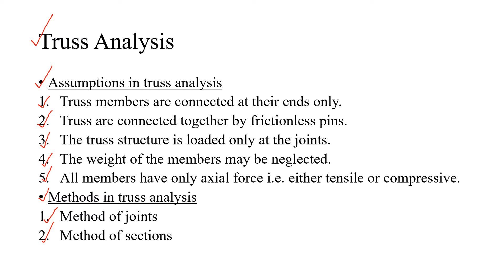TRUSS ANALYSIS - METHOD OF JOINTS - METHOD OF SECTIONS (KTU-2019 SCHEME)- QUICK REVISION ,MODULE 1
STRUCTURAL ANALYSIS 1 - TRUSS ANALYSIS -METHOD OF JOINTS - METHOD OF SECTIONS (KTU-2019 SCHEME)- QUICK REVISION ,MODULE 1